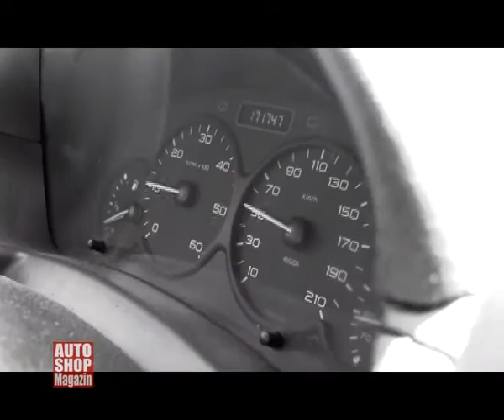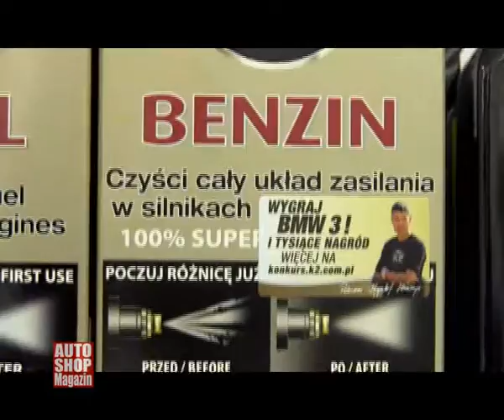696 kako produziti vijek motora